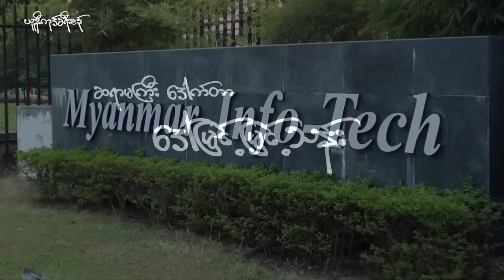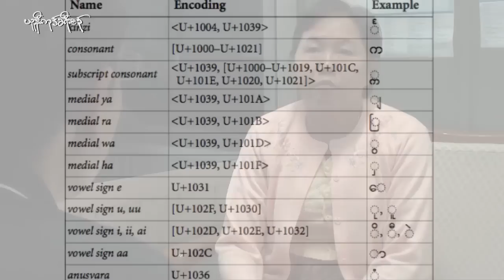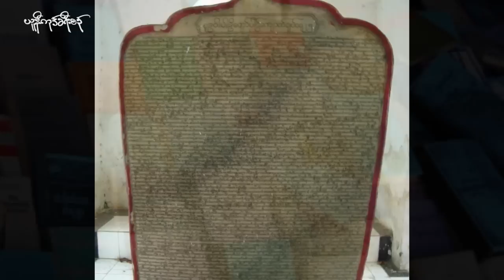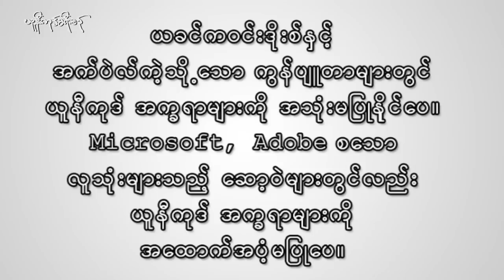Unicode Tourists: Interview with Dr. Daw Myint Myint Than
Part of "Unicode Tourists" documentary. Interview with Sayamagyi Dr. Daw Myint Myint Than in her experiences in development of Unicode for Myanmar scripts.

Interviewer - Hanzaw and Thiha